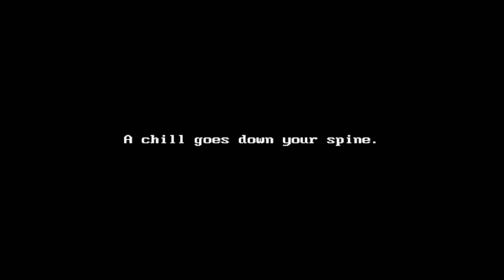Proof that HITLER is still alive and FISHING ! Illuminati fishy-fish-conspiracy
my playthrough of It fishes at night ... kinda ... you have to watch and see why its a kinda and i recorded like 2 hours so you get the point !
here is a link if you are brave enough and would like to try !